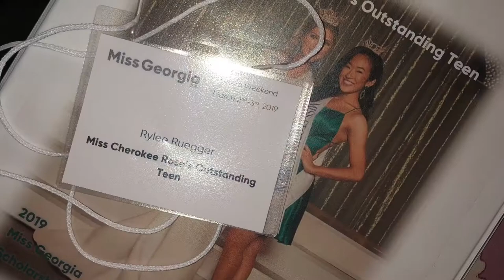Miss Georgia Forum 2019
Hey guys it’s Rylee!!I will be posting videos about my adventures as Miss Cherokee Rose Outstanding Teen, and also show you guys what happens behind the scenes at Miss Georgia. This weekend we had the Miss Georgia Forum where we learned about how Miss Georgia was going to work but also meet the other candidates competing. I wasn’t able to get every moment but here were some highlights of the weekend!!
Remind-81010 @letsbeni